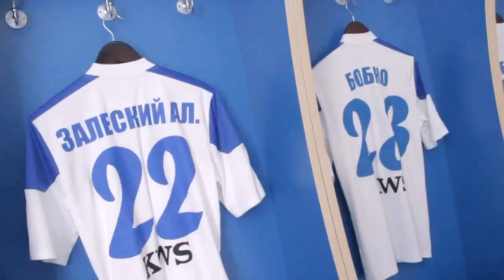Кубок Беларуси 2015/16. 1/16 финала. СФК Слуцк - Крумкачы 4:0 (обзор)